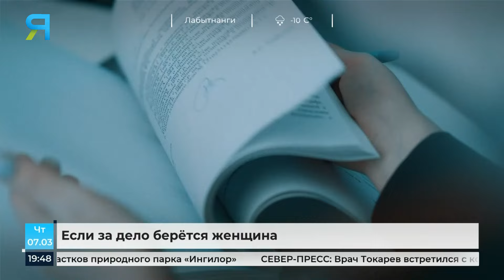Наравне с мужчинами, или Если за дело берётся женщина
Почти трое суток на ногах. Это личный рекорд одной из героинь следующего материала. Задав стандартный вопрос: «Как дела на работе?»,  далеко не каждый и далеко не всегда будет готов выслушать развёрнутый ответ. В окружном Управлении Следственного комитета служат десять женщин-следователей. Три из них - в Салехарде. Как удаётся совмещать непростую работу с домашними делами – расскажут они сами.